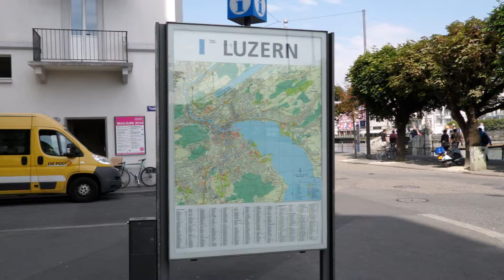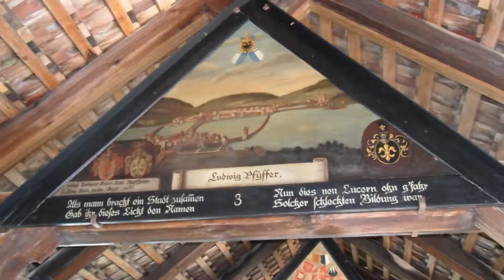Luzern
Luzern Höhe 422m.